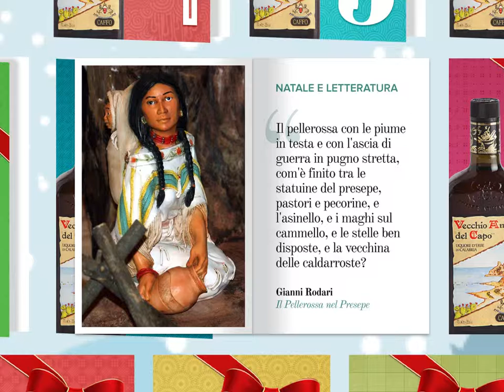Giorno 9 - Calendario dell'Avvento 2015 - Amaro del Capo